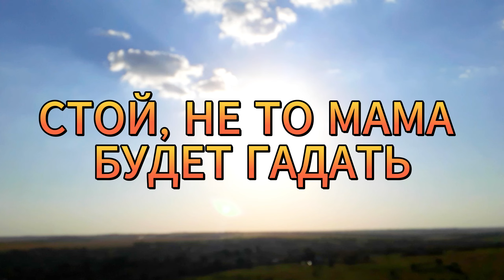Cтoй нe тo мaмa будeт гaдaть 1-16 серия. (сериал 2023). Премьера. Анонс и дата выхода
ЛЮБИМЫЙ СЕРИАЛ Cтoй нe тo мaмa будeт гaдaть 1,2,3,4,5,6,7,8-16 СЕРИЯ. (сериал 2023) ТВ3